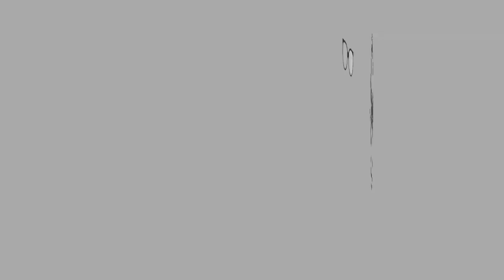ASMR NEW KFC Gochujang Spicy Honey || Eating Sounds || No Talking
KFC came out with new flavor ' KFC Gochujang Spicy Honey'. Basically the new flavour is from the sauce and it's Not Spicy.

Let’s Connect

XOXO